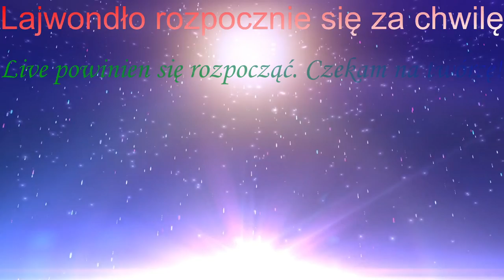Snowrunner #1 Odkrywamy pierwsze elementy na mapie i budujemy most